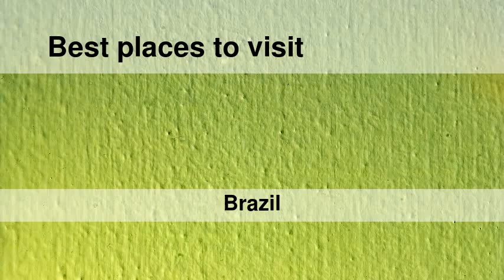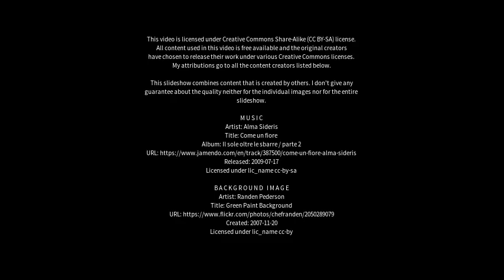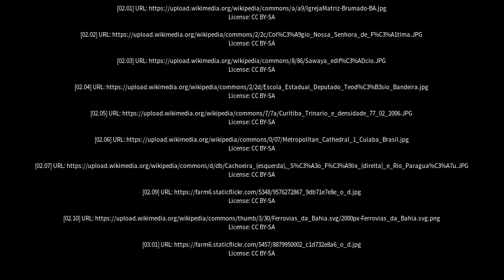Best places to visit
Best places to visit - Feira de Santana (Brazil) Best places to visit - Slideshows from all over the world - City trips, nature pictures, etc.